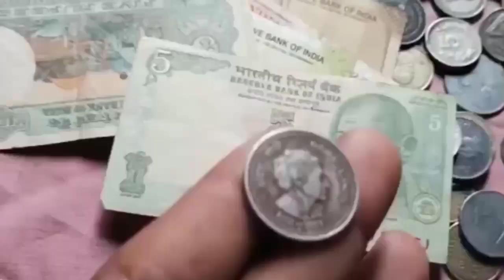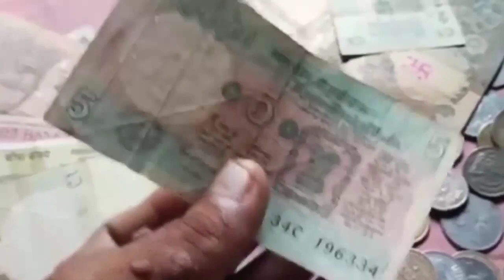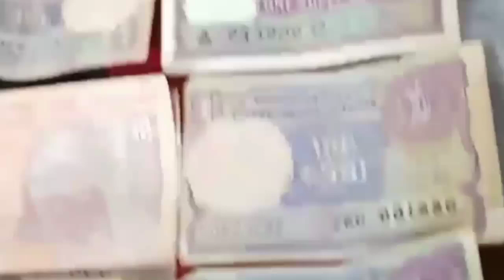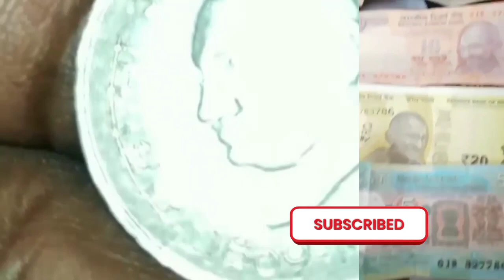Sell Old Coins and Notes Direct Buyer Contact Number! पुराने सिक्के और नोट बेचने के लिए संपर्क करें!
पुराने_नोट_और_सिक्के_कैसे_बेचें ? पुराने_नोट_और_सिक्के_कौन_खरीदता_है ? पुराने_नोट_और_सिक्कों_की_कीमत ? पुराने_नोट_और_सिक्के_कहां_बिकते_है ?

old coin
old notes

old coin value, old coin buyer contact number, old coin market, old coin buyer, old coin for sell contact number, old note buyer, old currency buyer number, old currency value of India, old currency note value, sale_old_coin_note how to sele old coin in India, sale old coin online, coin_exhibition drindian youtube shorts, old currency real buyer, exhibition contact number, sell old money, Indian old money, earn online money sale old coins in highest price many exhibition coin museums and old coin buyers you can get highest price and sell easily from home. if you have any type of old coins or rare notes then you can sell it easily in just 5 minutes from your phone. sale old coins, sell Vaishno Devi coins, Indian rare currencies value, Indian currency buyers, old coin buyers, old note buyers, rare currency buyers, old note and old coins buyer number and address, full detail of currency buyers, original buyers of old coins, Indian rare currency buyers, how to sale old coins, how to contact coin buyers, where we can sell old coins, sale 5 rupees tractor note, sale 786 serial numbers note, highest valuable Indian currencies, sale unique serial number notes, get coin buyers number,